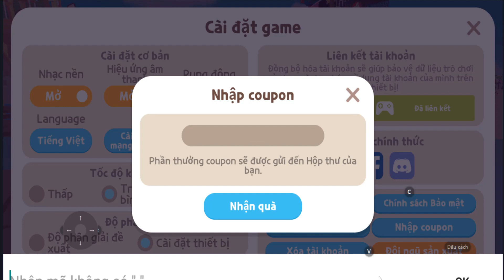Play Together | Code Kim Cương Mới Dành Cho Anh Em Nè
ForForestFairy
ENJOYDANCEPEACE

Bạn nào dùng IOS vào link bên dưới, copy mã và dán vào là được:
Kết Bạn Với Tôi Nhé